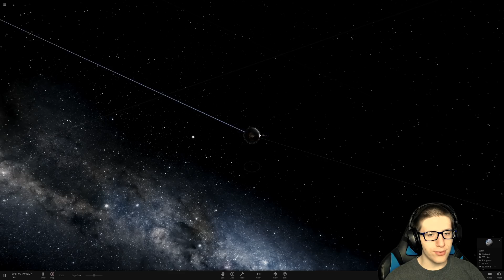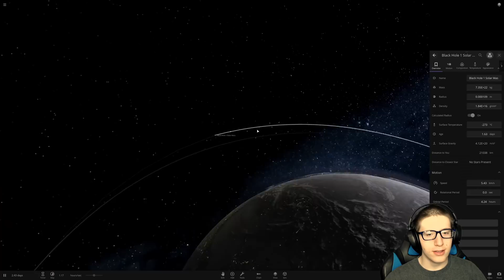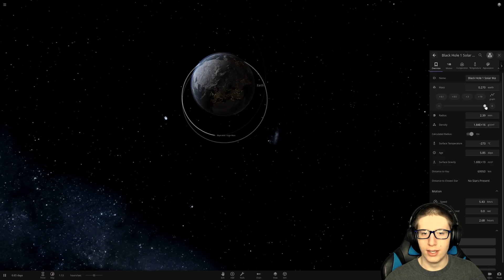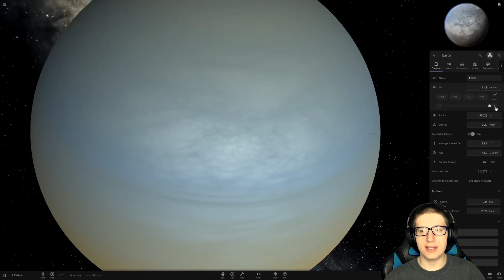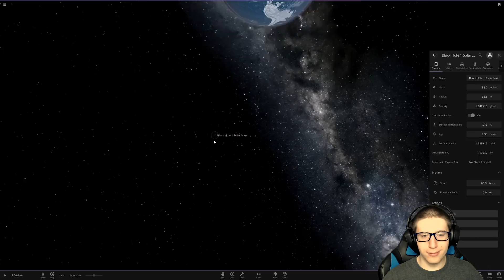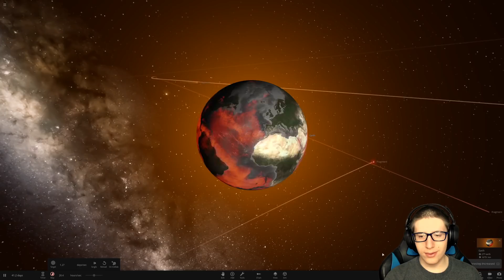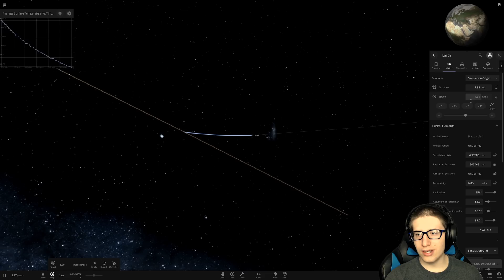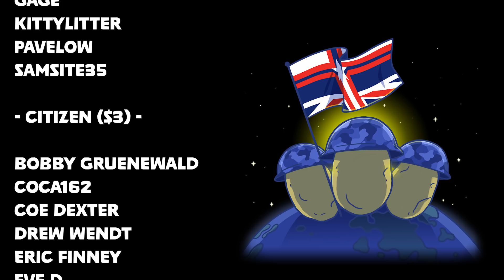Turning THE MOON into a BLACK HOLE in Universe Sandbox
We replace our favorite lunar neighbor with a black all, and see the fallout. And by fallout, I mean massive asteroids being ripped out of the Earth. Isn't the universe lovely?